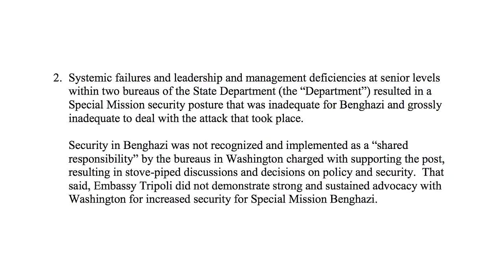Benghazi: Explained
The controversy surrounding the tragic attack in Benghazi has come to be a pivotal point in American politics, and also in the history of Libya. After eight congressional committee investigations it appears more and more like the continued investigation is far more about politics than it is about policy.